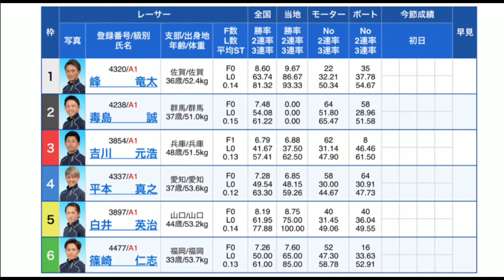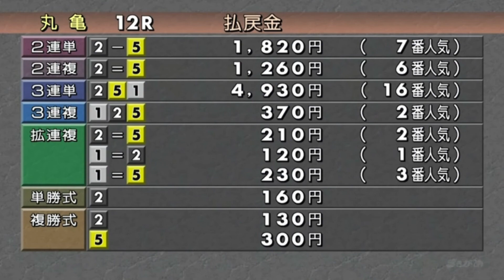オバケモーター63号機をGETした毒島誠が最強すぎる！【ボートレース甲子園】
第3回全国ボートレース甲子園in丸亀12Rドリーム戦

1号艇　峰竜太
2号艇　毒島誠
3号艇　吉川元浩
4号艇　平本真之
5号艇　白井英治
6号艇　篠崎仁志